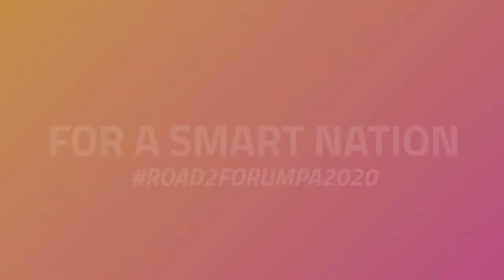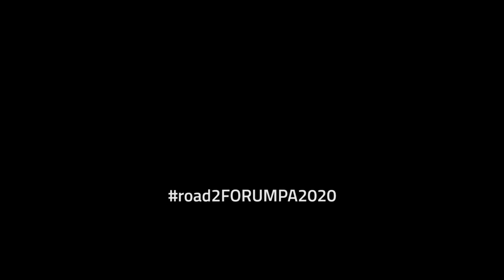Roma Capitale: volontà di portare il 30% dei dipendenti in Smart Working dopo l’emergenza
L'intervista verrà trasmessa il 10 giugno alle ore 10.
La forte spinta dello Smart Working non rimarrà confinata al periodo di quarantena. Anche Roma Capitale vuole proseguire su questa via. L’intervista di Gianni Dominici a Raffaele Gareri, direttore trasformazione digitale e sviluppo economico urbano di Roma Capitale.